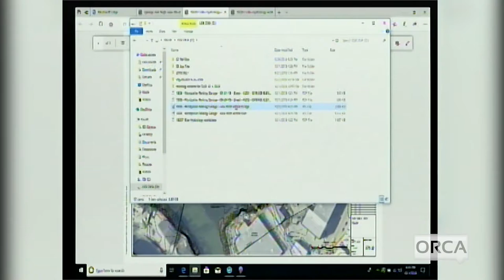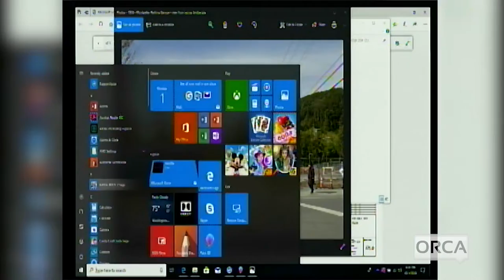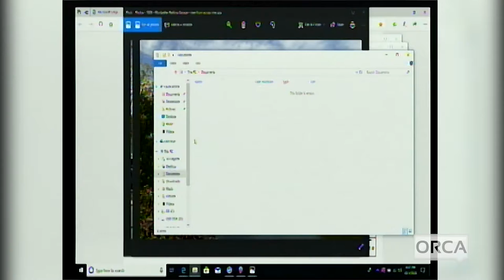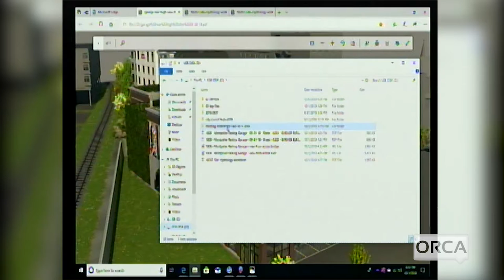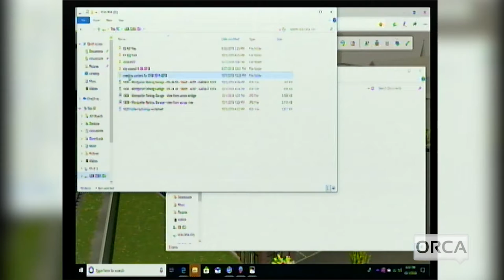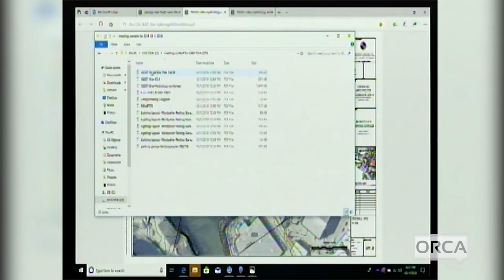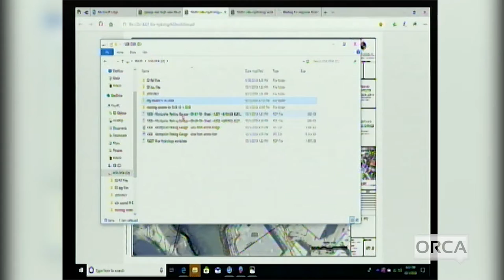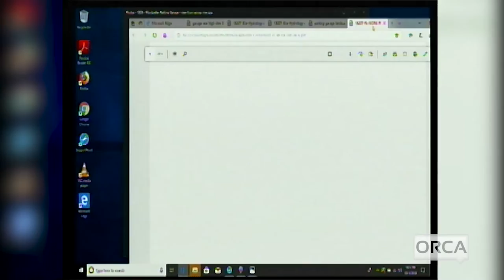Montpelier Development Review Board - October 1, 2018